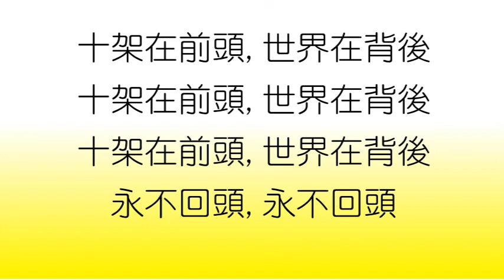2019 0413 † 每日靈修親近主 活在基督裡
♡詩篇50:7-15
♡箴言20:4
♡馬可福音1:29-31